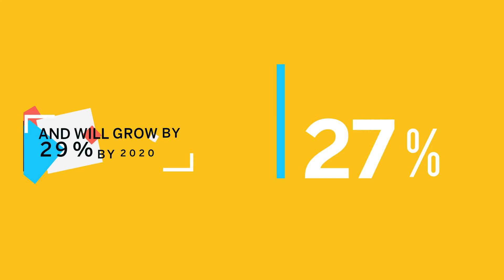DAN e4m Digital Report launch